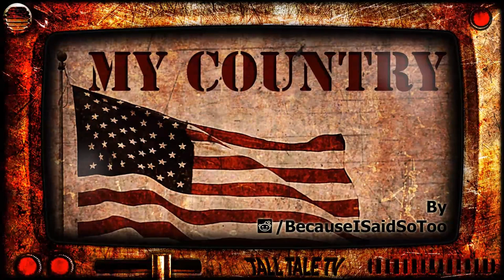My Country 🎙️ Urban Sci-Fi 🎙️ by /BecauseISaidSoToo AKA Daniel Charles Wild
What initial reports thought was an attack on a national monument turned out to be something much more bizarre.

BecauseISaidSoToo is now publishing under the name Daniel Charles Wild.

This is one of the many wild tales included in his brand new short story collection, 'Stories For Imaginary Friends'.

Personal Notes

About Tall Tale TV

My name is Chris Herron, and I narrate audiobooks.

In 2015, poor control of my diabetes left me legally blind for the better part of a year. The doctors predicted an 80% chance I would never see again, but I changed the way I was living and through sheer willpower beat the odds.

During this time I couldn't read or write. Two things that I had been turning to for comfort since I was a small child. With the sheer amount of stress I was under, this was devastating. My wife took me by the arm, lead me into the local library, and read out titles of audiobooks to me. I chose the audiobook versions of books I had loved such as the Disc World series, Name of the Wind, Harry Potter and more. They brought my favorite stories to life in ways I never thought possible, and helped me through the darkest time of my life.

Once my vision recovered, I maintained a love for audiobooks. I decided I would turn my focus from being a writer to becoming a narrator. I devised Tall Tale TV as a way to help out all the amazing authors in the writing communities I had come to love before my ordeal.

I created Tall Tale TV to help aspiring authors by providing them with a promotional audiobook video. A way to showcase their skills with the written word. They say the strongest form of advertisement is word of mouth, so I provide a video to a platform of readers to help get people talking. Help them spread the word.

Click the share button and let the world know about this author.

Story Submission

Got a short story you'd like to submit?

legal

All images used in this video are either original or Royalty and Attribution free. .

Tags